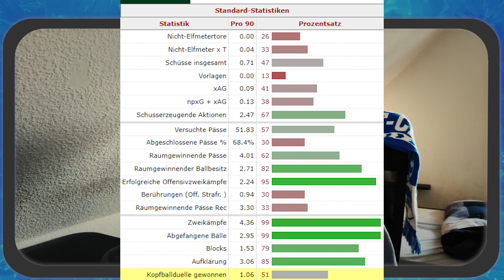GLADBACH will Klemens? 🤬 | Mittelstädt Ausstiegsklausel: Zu Werder Bremen? | Hertha BSC News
Der BILD Artikel berichtet über die drohende Abstiegssituation von Hertha BSC in die 2. Fußball-Bundesliga und enthüllt die geplanten Maßnahmen des Vereins für den Fall eines Abstiegs. Trainer Pal Dardai plant, verstärkt auf junge Spieler aus der eigenen Akademie zu setzen und den "Berliner Weg" weiterzuführen. Der Spieler-Etat würde in der 2. Liga deutlich sinken und es drohen große finanzielle Verluste. Pascal Klemens bekommt Intressse vom Gladbach nachgesagt. Maximilian Mittelstädt könnte zum SV Werder Bremen wechseln.

Klemens wieder zu GLADBACH? 🤬 | Mittelstädt Ausstiegsklausel: Zu Werder Bremen? | Hertha BSC News

🎓 FRAGEN IM HEUTIGEN VIDEO:
Bundesliga Transfernews
Welche neuen Bundesliga Transfergerüchte gibt es?
Fredi Bobic